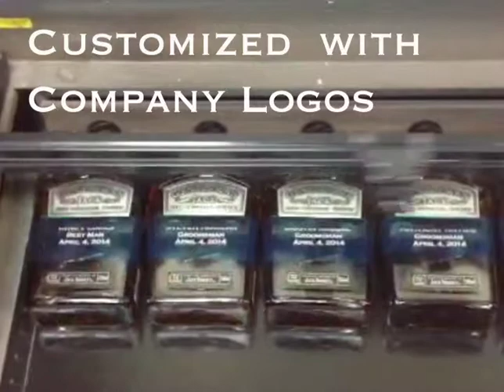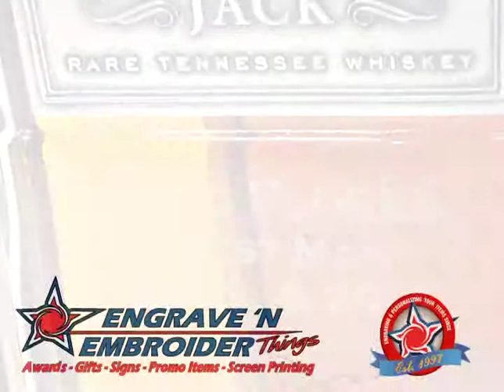Engraving Glass Jack Daniels Whiskey Bottle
See how multiple Jack Daniels whiskey bottles get laser engraved. Great gifts for Weddings, Anniversaries, Retirements and Corporate Gifts. Engraving on glass is easy with our precision lasers.